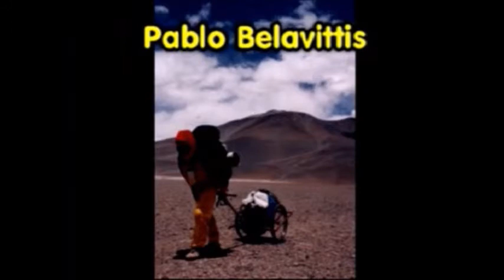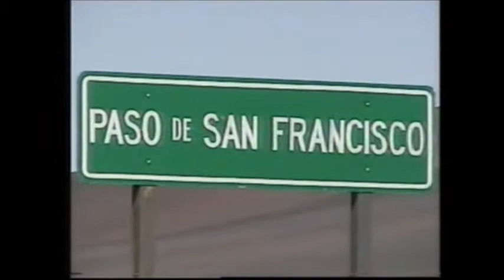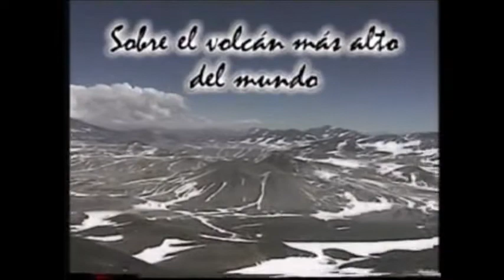MOUNTAIN ARGENTNA PISSIS INCAHUASI SAN FRANCISCO EXPEDITION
ARGENTINA CATAMARCA